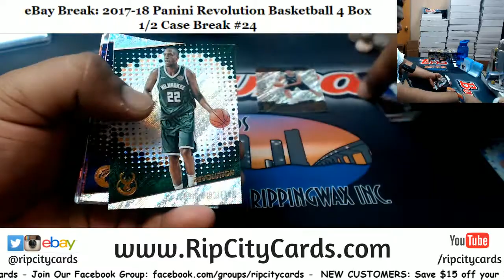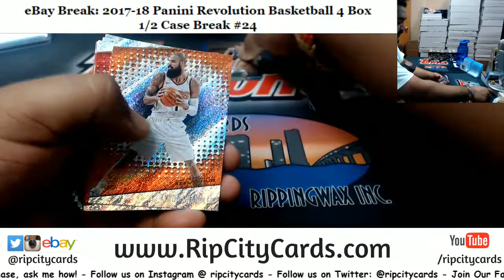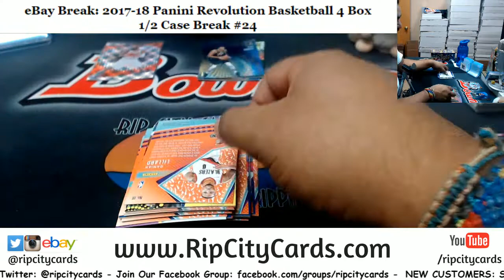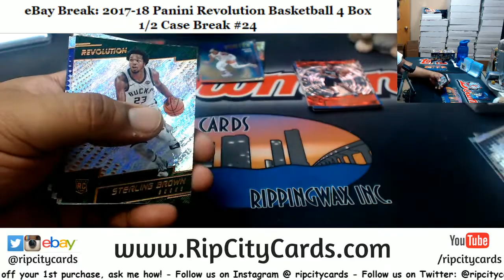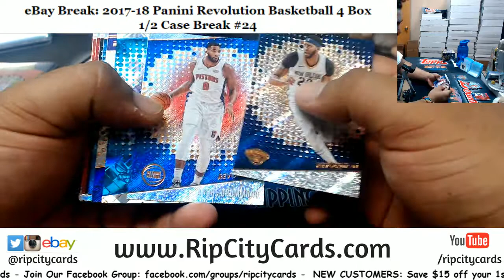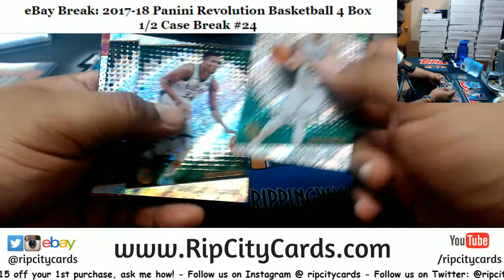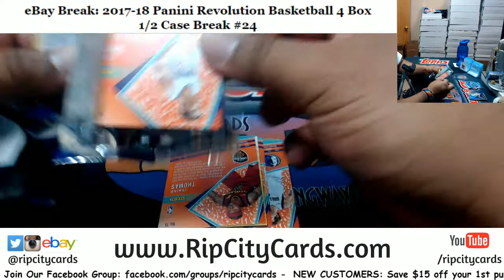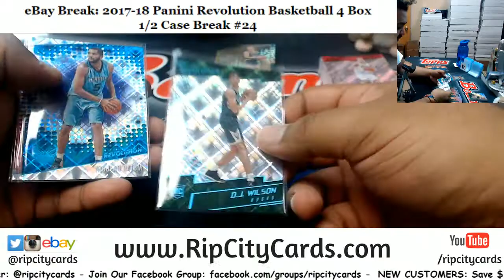2017/18 Revolution Basketball 4 Box #24 EBAY